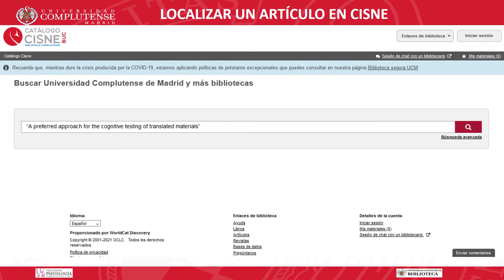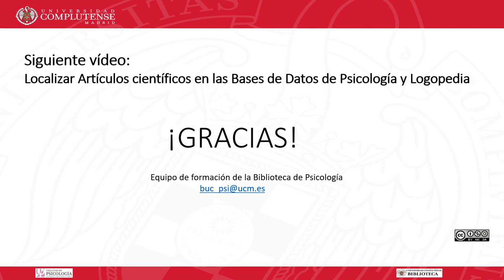4 Localizar artículos científicos en el catálogo de la Biblioteca de Psicología